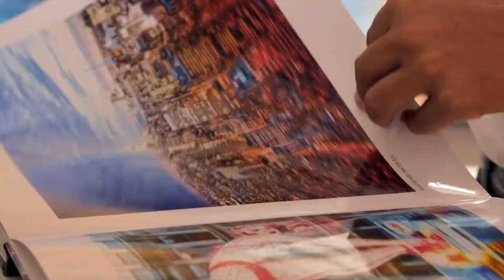Sex and the City - Johannes Weinsheimer & Frank de Mulder in der Galerie ArtConsult in München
Johannes Weinsheimer - Fotokunst

1968 in Berlin geboren, lebt und arbeitet in München.

Frank de Mulder
De Mulder got his first camera from his father at the age of 12 and became soon addicted to the "silver" image in the darkroom. At 17 he started to copy the photos of David Hamilton, invested all his pocket money in photo equipment and learned by books the world of light and photography. He studied film direction at RITS in Brussels and continued his studies in Ghent at the Royal Art Academy, where he graduated cum laude.

He started his career as a cameraman and director of photography in several short movies and commercials. At the age of 29 he decided photography was his real passion. Since then he worked his way up to photographer working for large advertising campaigns and well known magazines, including Playboy, FHM, and GQ.[1]

Today, he is best known as a nude art photographer. He is also known by the teNeues publishing of his books, containing the intimate impressions of female emotions and beauty.

He and his associate Michèle Van Damme have built a total of three studios, the latest in Merelbeke near Ghent.

Die Fotoarbeiten von Johannes Weinsheimer sind Ausdruck seiner visuellen Wahrnehmung der Umwelt. Die bisherigen Werke entstanden auf seinen Reisen in die USA, Italien, Deutschland, Schweiz und Frankreich. Der Übergang von Realismus zu Abstraktheit lässt den Betrachter in die visuelle Eigenwelt des Künstlers eintauchen. Durch Reduktion von Komplexität auf abstrakte Formen und Farben schafft der Künstler emotionale und meditative Momente.

„Ich nehme meine Umwelt primär über Farben wahr. Die Realität verschwimmt in abstrakte weiche Formen, die ineinander übergehen. Gegenstände verlieren teilweise Ihre Bedeutung und in meinem Kopf entsteht ein Bild von weichen Formen mit klaren und intensiven Farben. Beim Betrachten der Bilder möchte ich Momente der Entspannung und Leichtigkeit schaffen." sagt der Künstler.

Das Auge des Künstlers sucht in seinen Motiven bewusst das Spannungs-verhältnis zwischen Farben und Formen und löst es in Harmonie und Schönheit auf.